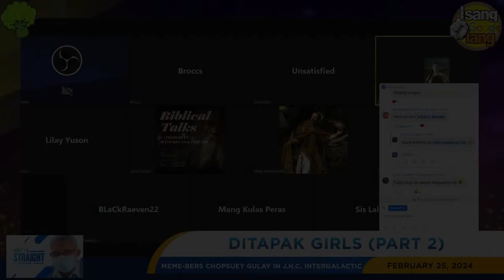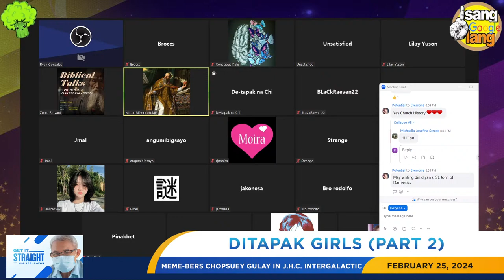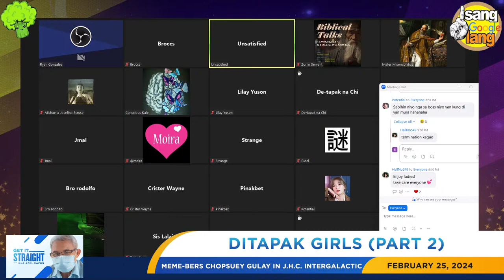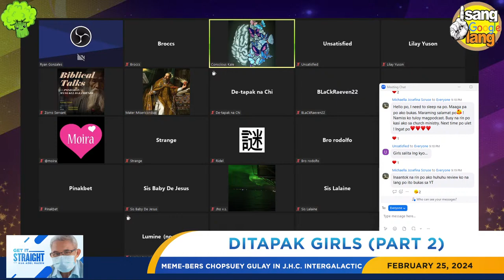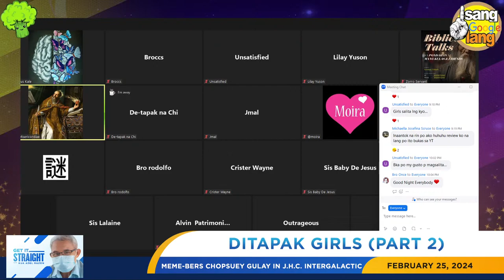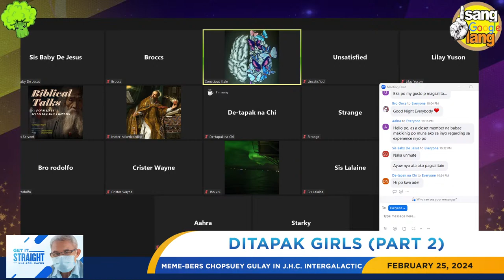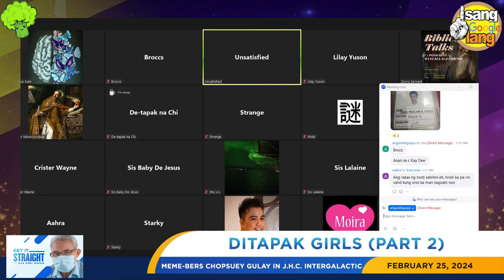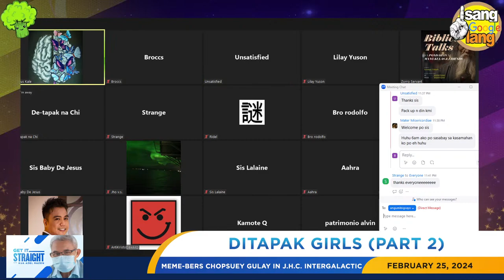Ditapak Girls - Part 2 (Live)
Title: Ditapak Girls - Part 2 (Live)
Date: February 25, 2024
Episode: 175